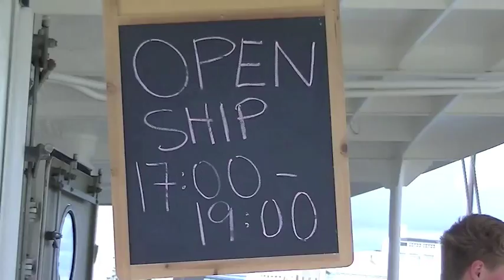The Movie Gulden Leeuw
Gulden Leeuw The Movie
The official Gulden Leeuw Movie about Sail Training